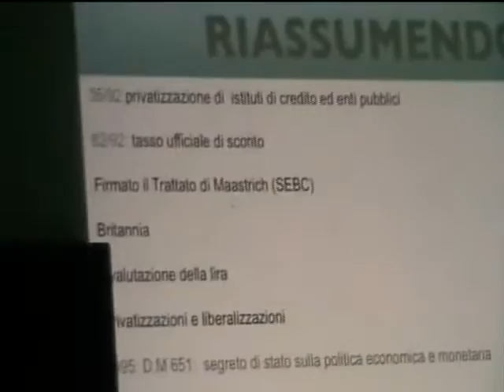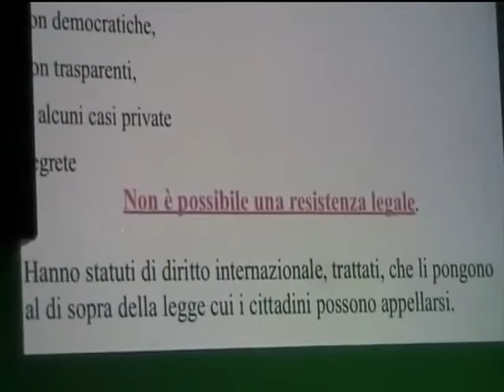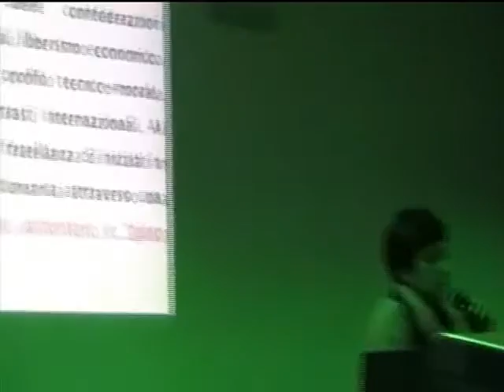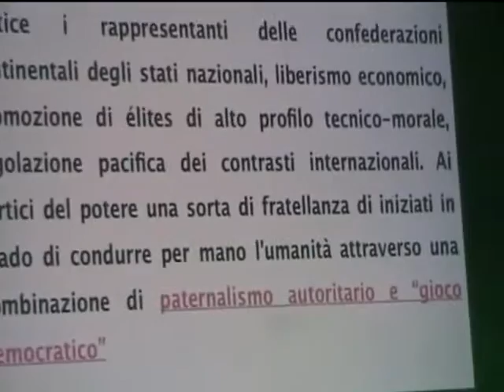Solange Manfredi, il Golpe Silenzioso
Solange Manfredi - il Colpo di Stato Silenzioso, dello Stato italiano.

Solange Manfredi - Storia di un Golpe Silenzioso